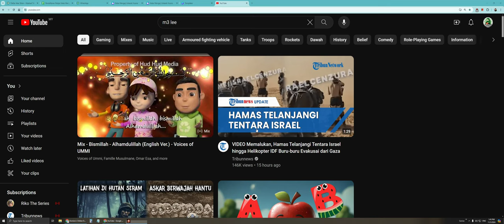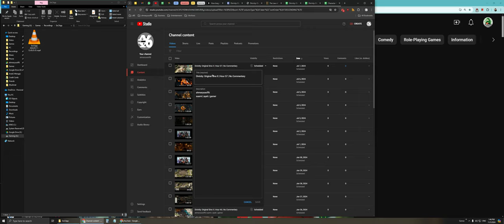Divinity: Original Sins II | Hour 58 | No Commentary